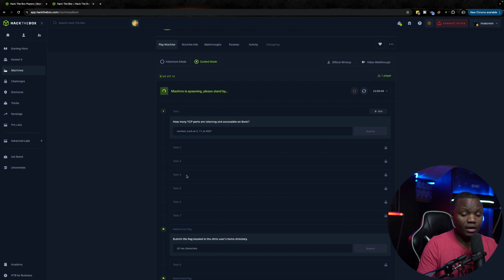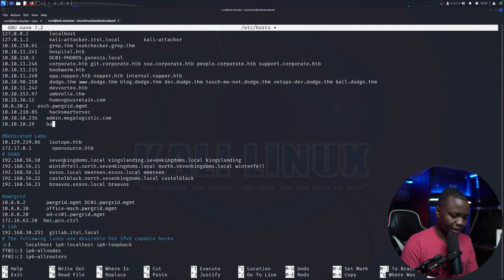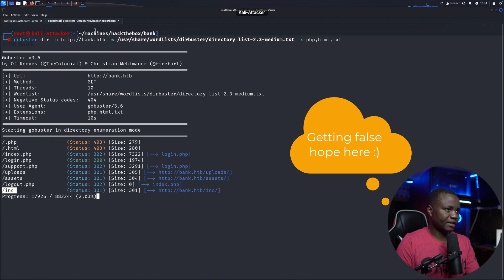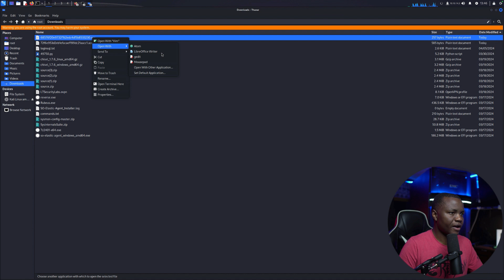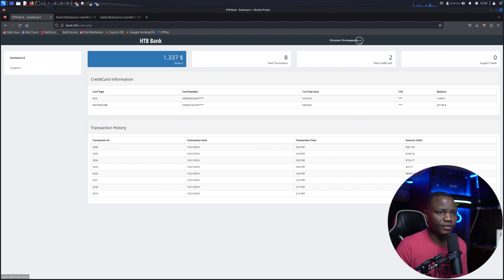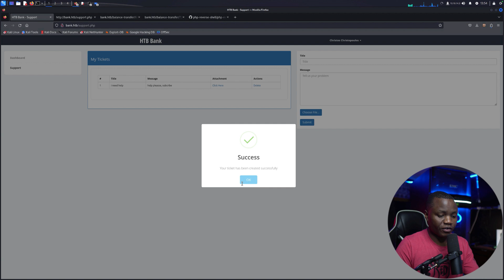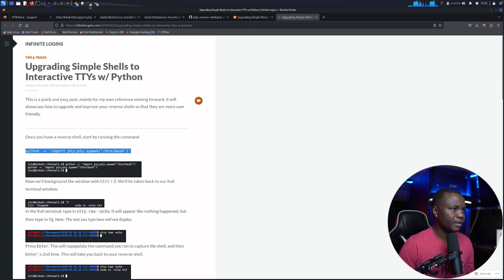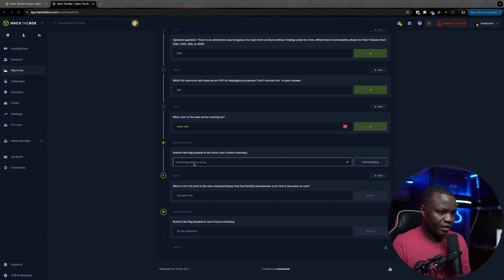HackTheBox Bank Walkthrough: Learning Penetration Testing for beginners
In this video, we explore fundamental penetration testing techniques using HackTheBox's Guided Mode, focusing on the retired Bank machine. We demonstrate the process of identifying exposed secrets within specific URIs and escalating privileges via SUID binaries. This educational content is designed to improve defensive cybersecurity capabilities.